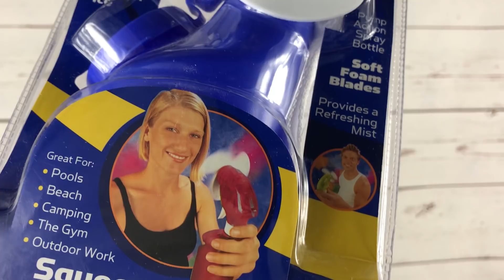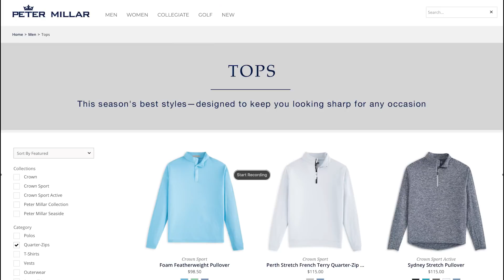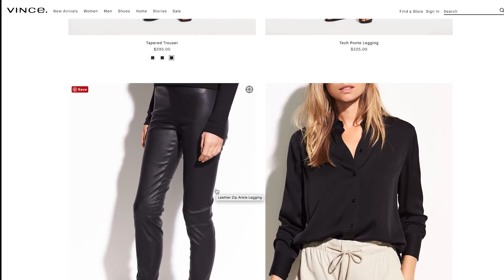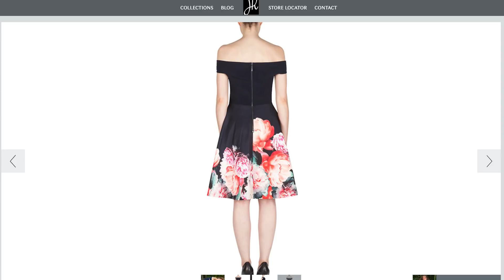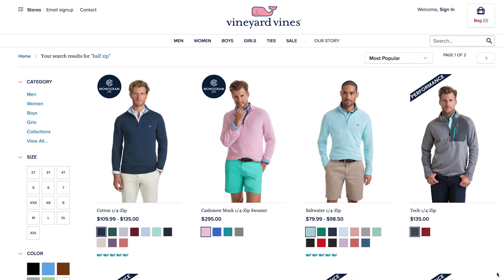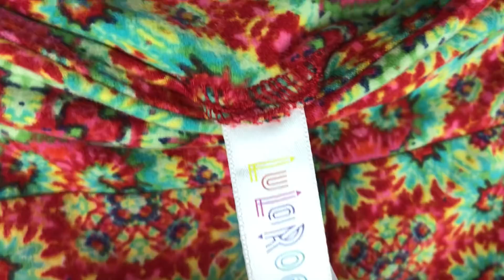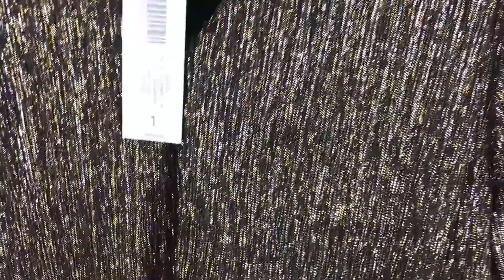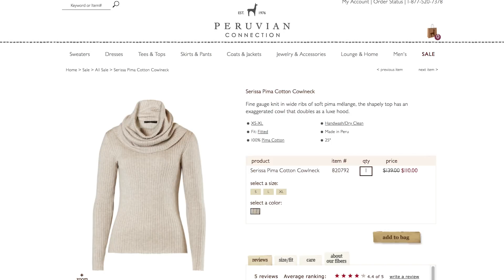ВИДЕО РАСПАКОВКА ПОКУПОК ОДЕЖДА ИЗ СЕКОНДХЕНДА БИЗНЕС В ИНТЕРНЕТЕ, АМЕРИКАНСКИЕ БРЕНДЫ САША Л 2018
ВИДЕО РАСПАКОВКА ПОКУПОК ОДЕЖДА ИЗ СЕКОНДХЕНДА БИЗНЕС В ИНТЕРНЕТЕ, АМЕРИКАНСКИЕ БРЕНДЫ САША Л 2018 Распаковка и показ одежды женской и мужской которую я купила в секонд хенде когда была 50% распродажа.